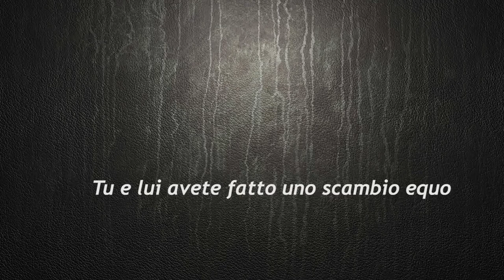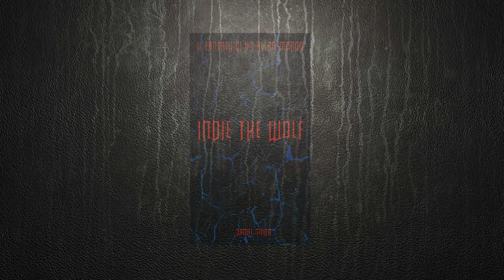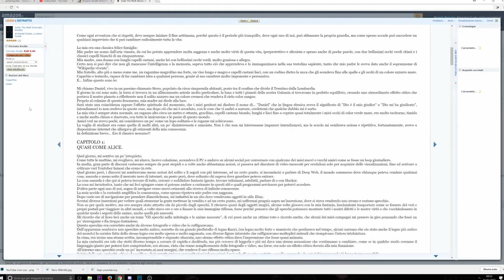HO PUBBLICATO IL MIO PRIMO LIBRO FANTASY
Ebbene si, eccomi qui ad annunciare dopo 1 anno dalla creazione, il mio primo libro Fantasy "Indie The Wolf"
Indie The Wolf Libro Fantasy Ebook
Indie The Wolf Libro Fantasy Cartaceo